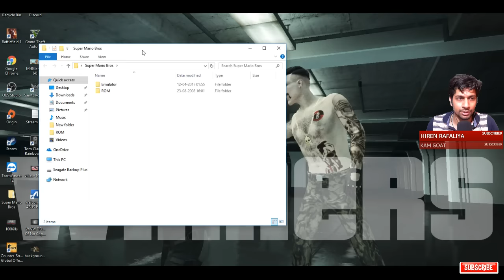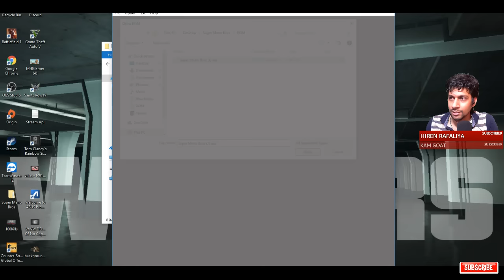🔴 Grand Theft Auto V Online | Let"s Fun # 103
🔴 Grand Theft Auto V Online | Let"s Fun # 104

Origin: daraptoor

Steam ID: goo.gl/JidJM3

Soical Club ID: goo.gl/RcgPF8

HI GUYS! WELCOME TO MY LIVESTREAM

ASK ANY QUESTIONS ON MY FB PAGE, OUR PAGE MANAGERS WILL REPLY
TO YOUR QUESTIONS AS SOON AS POSSIBLE

Thakur Amit K. & Thakur Aman
Mr Black Gamer Youtuber, Enertainer, Vlogs and More | Mr.BlackGamer
Welcome to my Website I make gaming videos, vlogs, mostly GTA5 LIVE, but other games from time to time as well!
MrBGamer.com

PC
CPU: AMD FX-8350 8CORE 4.0GHz
GPU: AMD R9 270X 4GB
Ram: 16GB
WINDOWS VERSION: WINDOWS 10 ULTIMATE
HARDRIVE: 1TB Western digital
MONITORS: DUAL MONITOR HCL,DELL